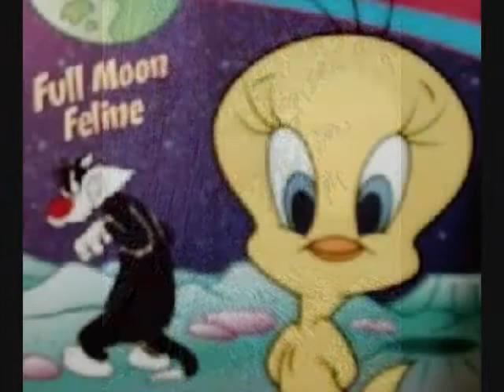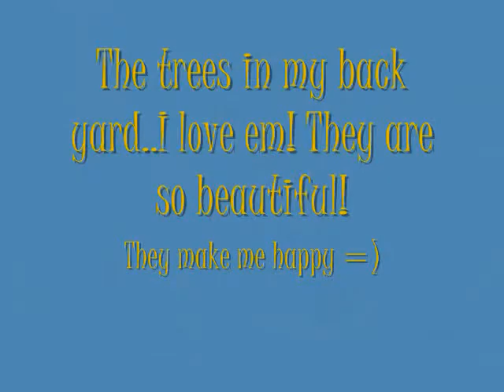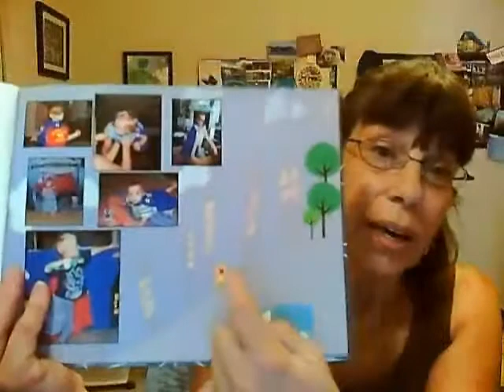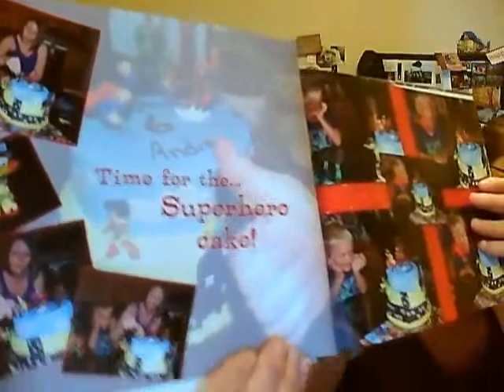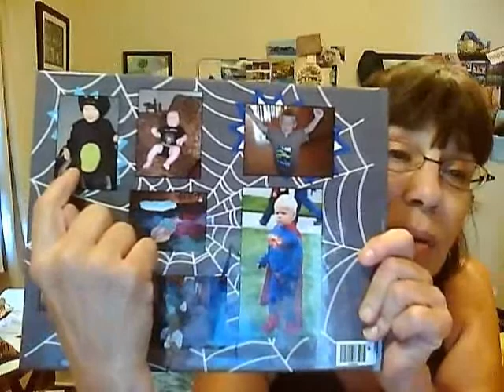"NUTS" & yes a Full Moon =)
Mixbook
"Black Walnut". Juglans nigra

Juglans nigra, the Eastern Black walnut, is a species of flowering tree in the hickory family, Juglandaceae, that is native to eastern North America. It grows mostly in riparian zones, from southern Ontario, west to southeast South Dakota, south to Georgia, northern Florida and southwest to central Texas. Isolated wild trees in the Upper Ottawa Valley may be an isolated native population or may have derived from planted trees.

The black walnut is a large deciduous tree attaining heights of 30--40 metres (98--130 ft). Under forest competition it develops a tall, clear bole; the open-grown form has a short bole and broad crown. The bark is grey-black and deeply furrowed. The pith of the twigs contains air spaces. The leaves are alternate, 30--60 cm long, odd-pinnate with 15--23 leaflets, the largest leaflets located in the center, 7--10 cm long and 2--3 cm broad. The male flowers are in drooping catkins 8--10 cm long, the female flowers terminal, in clusters of two to five, ripening during the autumn into a fruit (nut) with a brownish-green, semi-fleshy husk and a brown corrugated nut. The whole fruit, including the husk, falls in October; the seed is relatively small and very hard. The tree tends to crop more heavily in alternate years.

While its primary native region is the midwest and east central United States, the black walnut was introduced into Europe in 1629. It is cultivated there and in North America as a forest tree for its high quality wood. Nuts are produced more by open-grown trees. Black walnut is more resistant to frost than the Persian walnut (also known as the English walnut), but thrives best in the warmer regions of fertile, lowland soils with a high water table. It is a light-demanding species. The wood is used to make furniture, flooring, and rifle stocks, and oil is pressed from the seeds. Nuts are harvested by hand from wild trees. About 65% of the annual wild harvest comes from the U.S. state of Missouri and the largest processing plant is in Stockton, Missouri.[citation needed] The black walnut nutmeats are used as an ingredient in food while the hard black walnut shell is used commercially in abrasive cleaning, cosmetics, and oil well drilling and water filtration.

Where the range of J. nigra overlaps that of the Texas black walnut J. microcarpa, the two species sometimes interbreed, producing populations with characteristics intermediate between the two species.